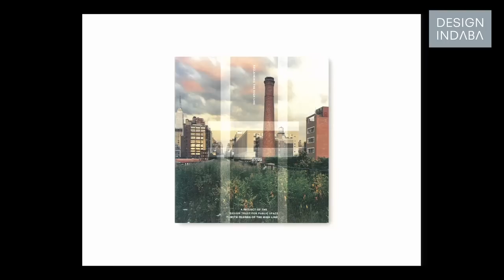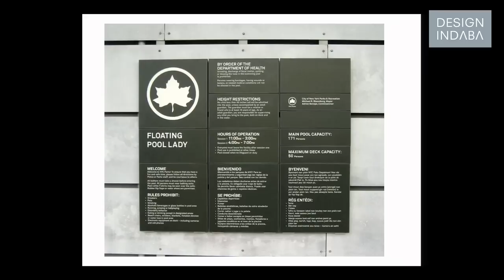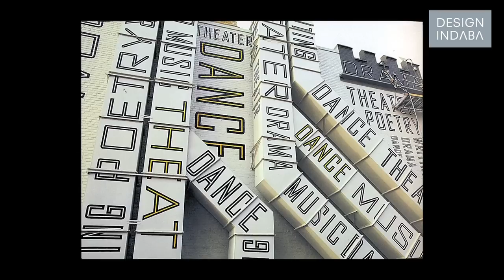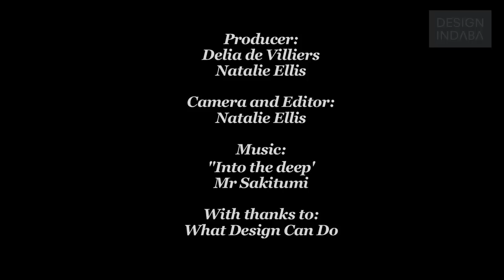Paula Scher at What Design Can Do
At the What Design Can Do conference in Amsterdam renowned graphic designer Paula Scher talked about the importance of putting yourself in a position of freefall to be able to grow creatively. Here she talks about her environmental graphics projects involving schools and public parks in New York.